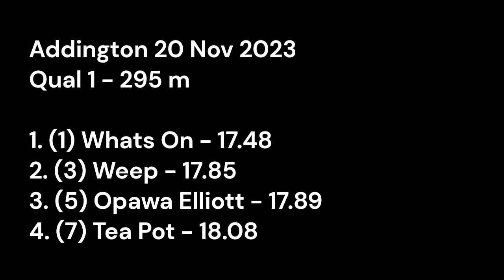CGRC 20 Nov 2023 - Qual 1